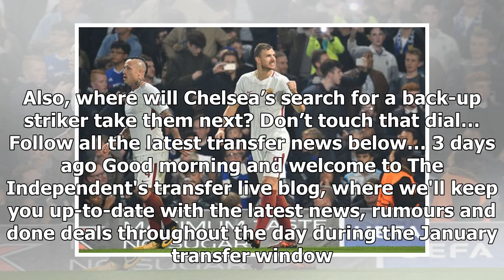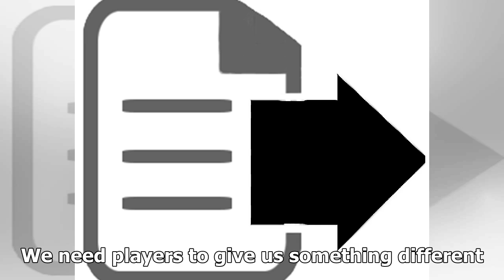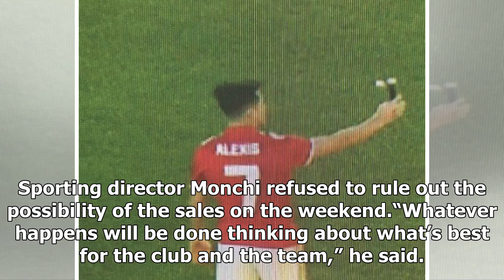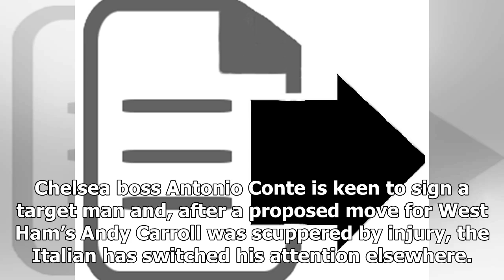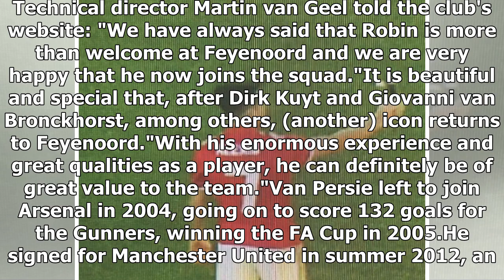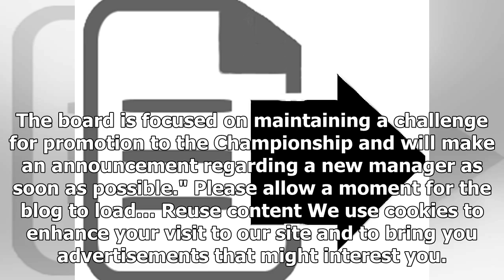Transfer news LIVE - Latest news, rumours and done deals